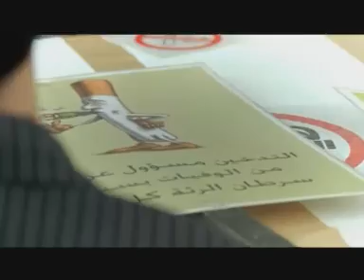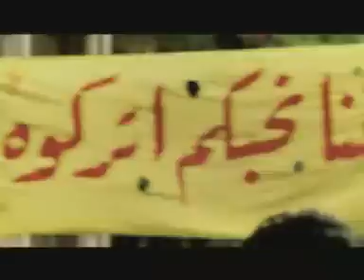Abdulmajeed Al Fawzan - Nawwer Darbi 2 | عبد المجيد الفوزان - نور دربي ٢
كلمات
ماجد الجبري

ألحان
أمين حاميم

توزيع
ماهر نوفل - جواد

كورال[ مصر ]
ماي - سارة - مؤمن

كورال[ اليمن ]
فاطمة المثنّى
أحمد الحريبي
جميل الخالدي

تسجيل كورال [ اليمن ]
سليمان العراقي

ماستر
جواد

تصميم
محمدالضيف

فكرة
عبد المجيد الفوزان

D.O.P
فادي كنعان

تم عمليات التيليسين في
شركة 1000volt - sardar - تركيا

المنتج
[ سلمان الخثلان ]

 إخراج
عادل سرحان